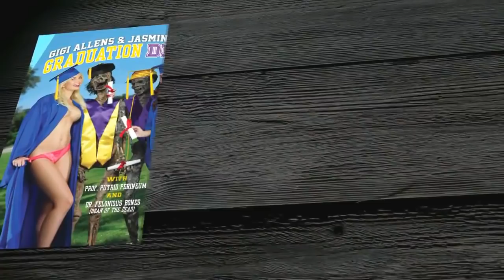Danny Trejo and Dani Divine interviewed by Corpsy on set for Girls and Corpses magazine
Dani Divine Official Latex loving, fire breathing, whiskey swigging, heel strutting, head banging alt model from London.